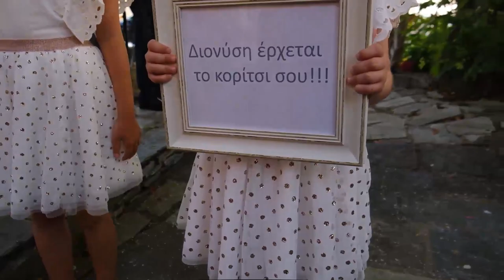Wedding in Pelion_Dionisis & Katerina